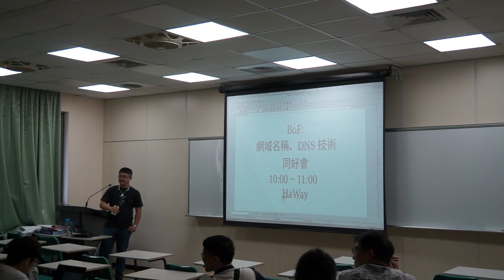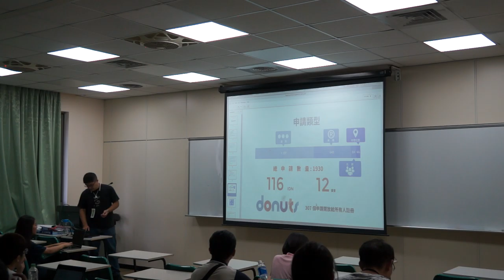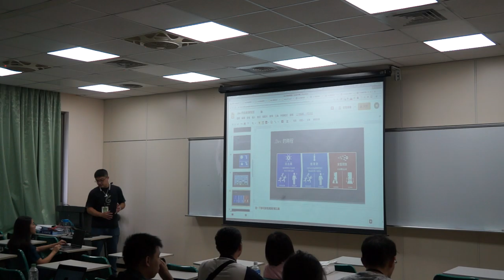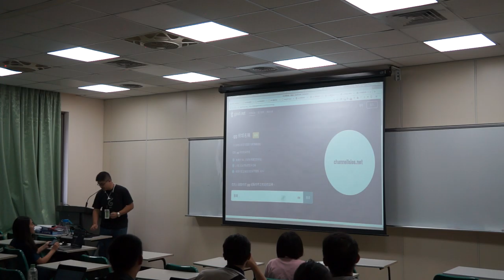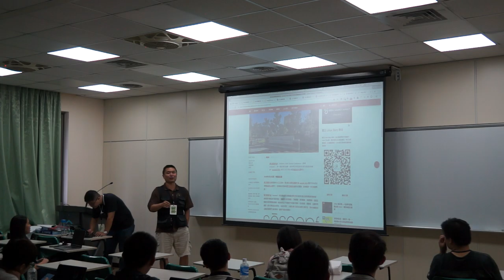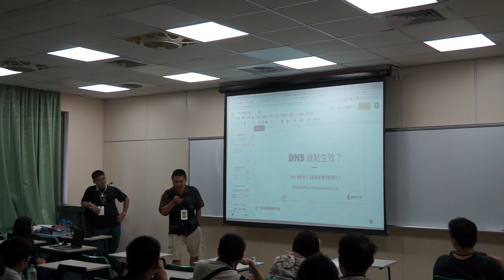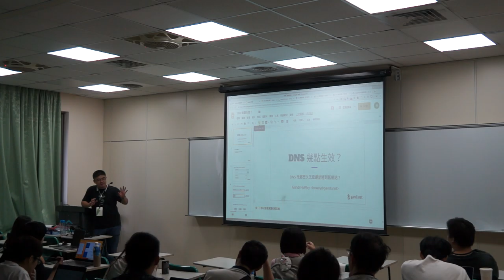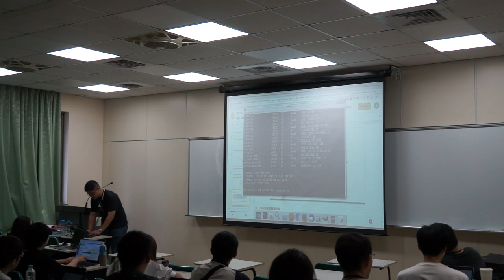[COSCUP 2019] IB412-1 Day 2 網域名稱、DNS 技術解析 BoF